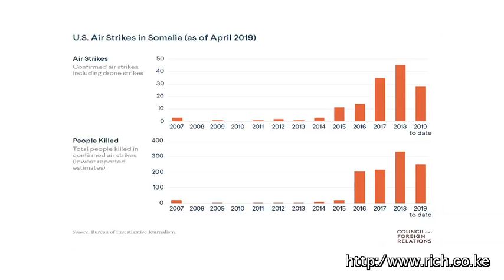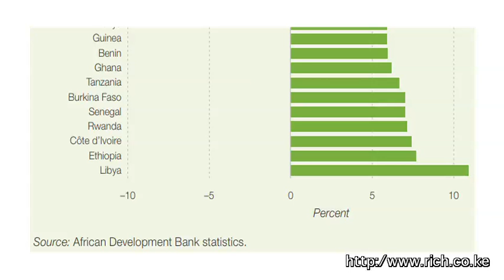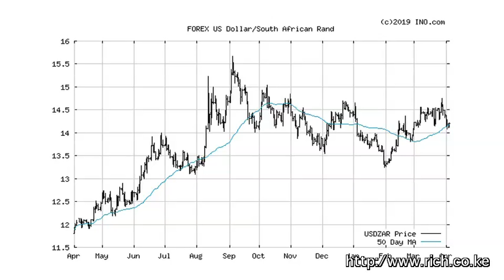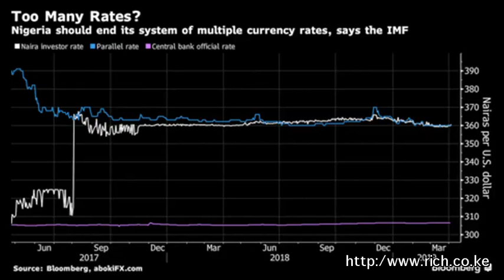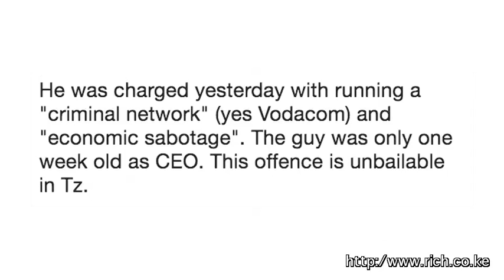MattersFinancial and Geopolitical from a Frontier, Sub Saharan Africa